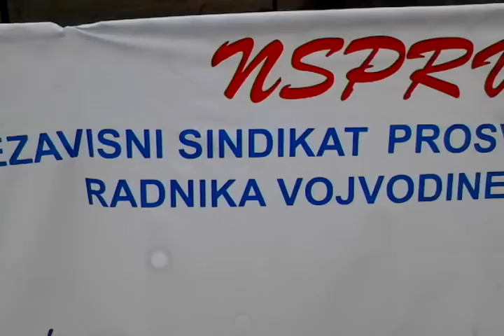Otvaranje Univerziteta PROMAJA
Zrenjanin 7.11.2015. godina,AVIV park